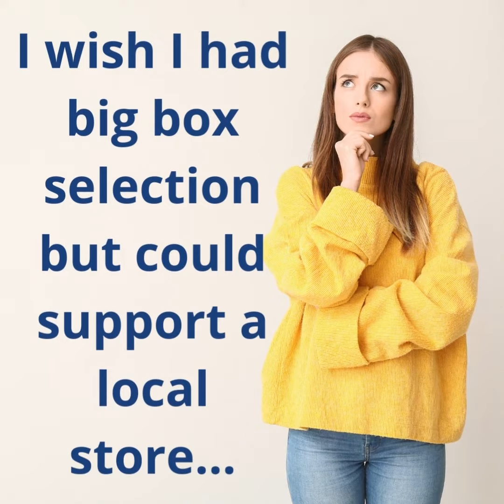Wishes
We grant wishes!  Furniture shoppers have wishes. We have solutions. Spoiler alert: we promise you’ll always find the best price at Speedy Furniture, GUARANTEED. Stop in and see for yourself or see proof

Speedy Furniture serves Pittsburgh, Belle Vernon, Butler, Cranberry, Grove City, Hermitage, Indiana, Irwin, Kittanning, Latrobe, Lower Burrell, State College,  Uniontown, Weirton and more! Come visit a store today or visit us online at SpeedyFurniture.com.